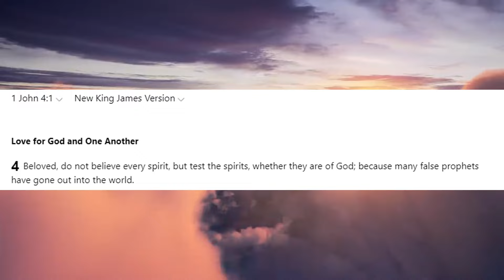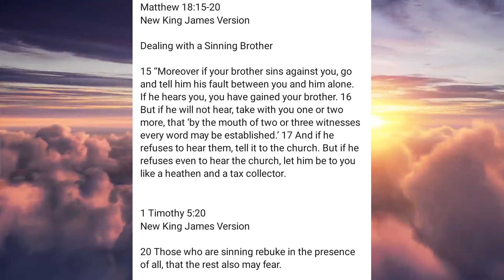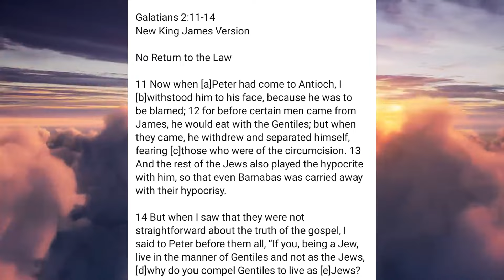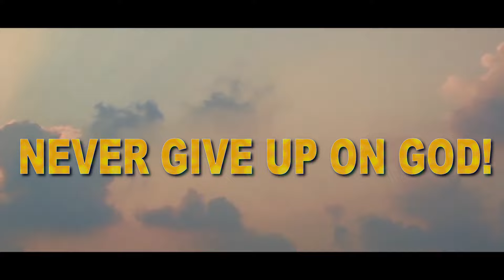Don't Confuse Correction With Persecution!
One on One Talk:
1. Download the Discord app